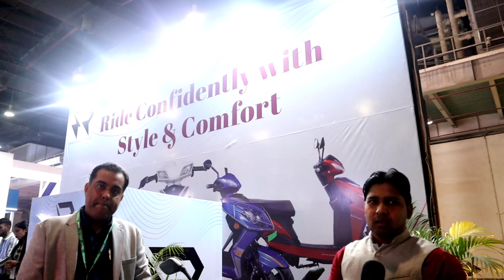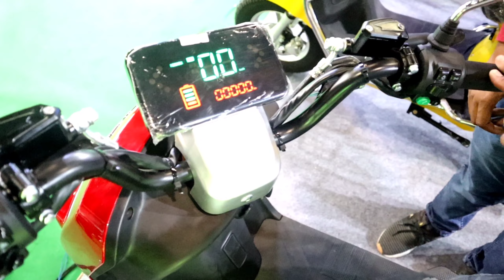भारत के बाजार में आ गए आकर्षक इलेक्ट्रिक स्कूटर व स्कूटी | Electric Scooter price in India | Remark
भारत के बाजार में आ गए आकर्षक इलेक्ट्रिक स्कूटर व स्कूटी | Electric Scooter price in India |

Electric bike

New launch bike

New model electric bike

Top model electric bike

Kaun si electric bike sabse achchhi hai

Top electric bike in india

Electric bike kahan se kharidne

Electric bike market

New launched electric bike

Sabse sasti electric bike

Sabse best electric bike

Electric bike price in india

Electric bike price in delhi

Best electric bike in india 2022

इलेक्ट्रिक बाइक

सबसे अच्छी इलेक्ट्रिक बाइक

Electric scooty

Best electric scooty

top electric scooty

electric scooty price in india

best electric scooty in india

electric scooter

new launch electric scooter

sabse achchha electric scooter

electric scooty kaun si kharidne

इलेक्ट्रिक स्कूटी

इलेक्ट्रिक स्कूटर